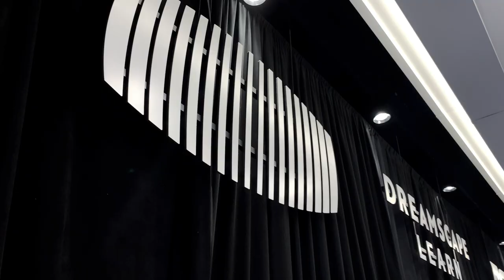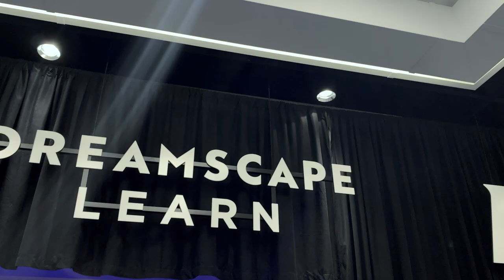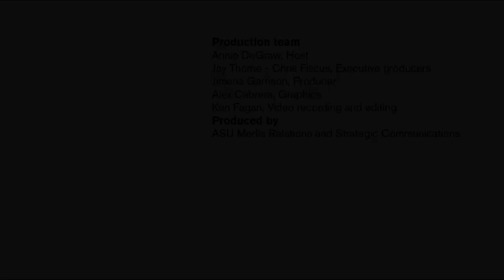Dreamscape Learn: Devils in the Details: Arizona State University (ASU)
Dreamscape Learn is ASU's new immersive curriculum which will be rolled out in spring 2022. The exciting partnership between Dreamscape Immersive, the world's leading virtual reality company, and ASU pairs the magic of Hollywood with the university's leading online curriculum to engage the 21st-century learner.